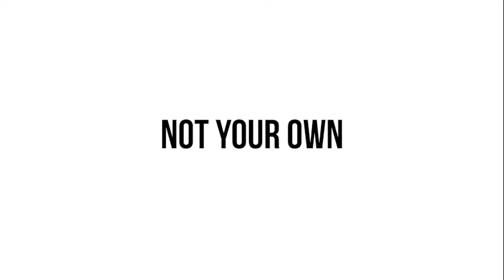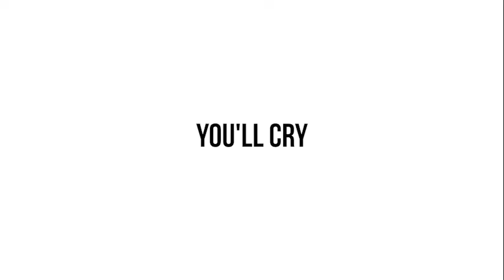Customer Service Trailer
Improve your customer satisfaction levels and increase customer loyalty with Video Arts Customer Service Essentials.

This collection delivers  funny, memorable, short films and e-learning courses that change the way employees behave when they’re with customers. Starring Mark Heap, Lucy Liemann, Tom Bennett, Laura Aikman and Javone Prince and written by leading experts like Dr Peter Honey. Must-have resources for customer-facing employees.